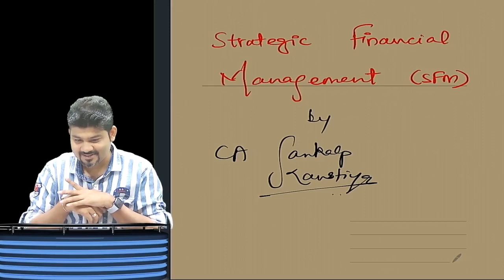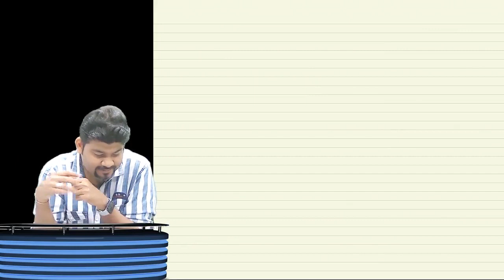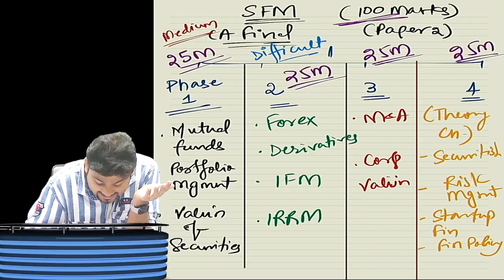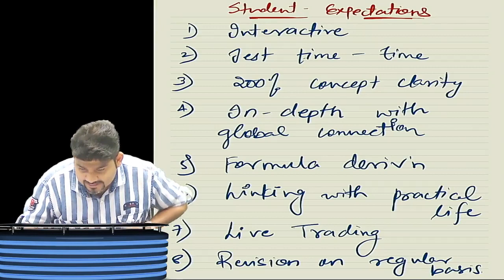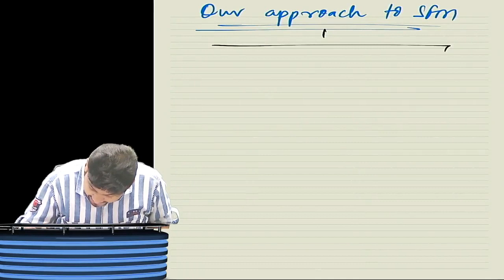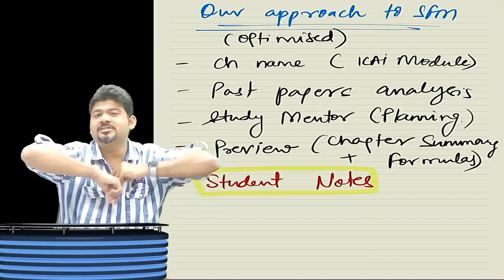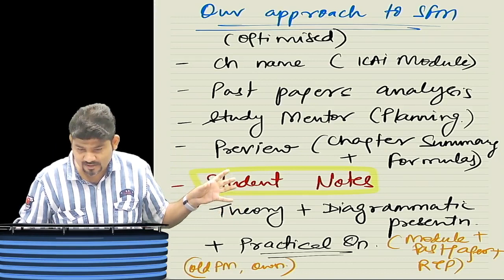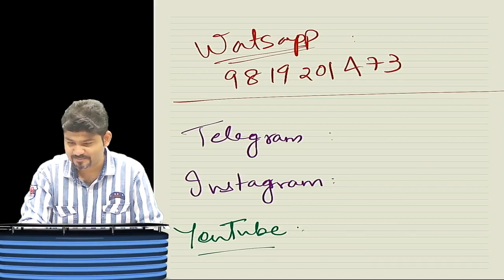CA/CMA FINAL | Day 1 Part 1 | Introduction to SFM | CA Sankalp Kanstiya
Day 1 | Intro | CA Final | SCMPE Full English Latest Recording | CA Sankalp Kanstiya